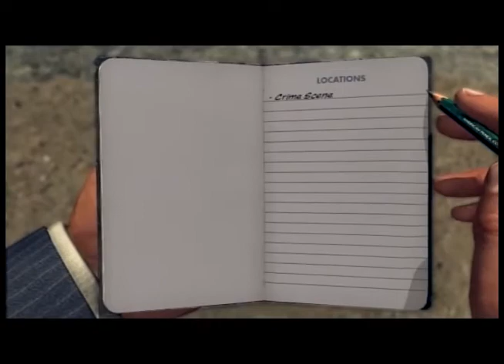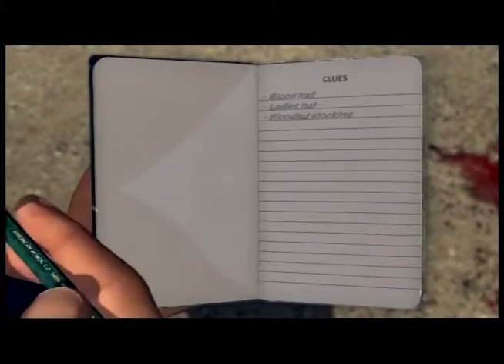LA Noire Part 27: Useless Clues-AngryMonkeyGames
We start our next case today. Why can't any of our victims be clothed when we find them? Before going there, we are going to find another hidden car. This car is so cool  to drive but we keep passing our destination. Once we finally get there, we can't find any useful clues!